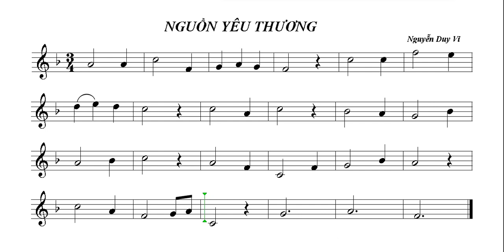Đọc nhạc NGUỒN YÊU THƯƠNG